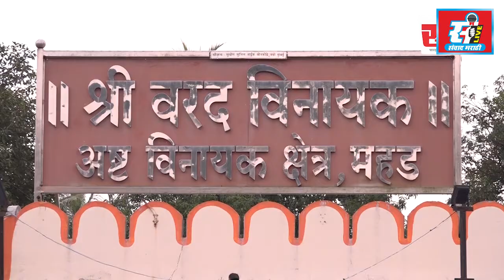ना नफा ना तोटा तत्वावर मास्क विक्री, लहानग्यांचा अभिनव उपक्रम.